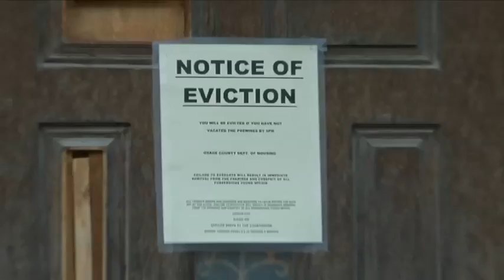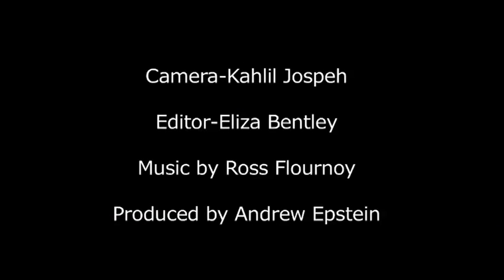To the Wonder - Making of (part 3)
Making of To the Wonder (Terrence Malick)
Releases: February 22 (UK and Ireland), March 6 (France), April 12 (USA)